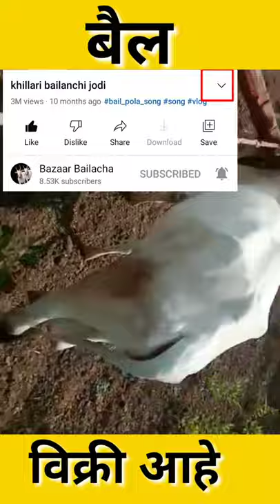खिलार बैल दाखवा